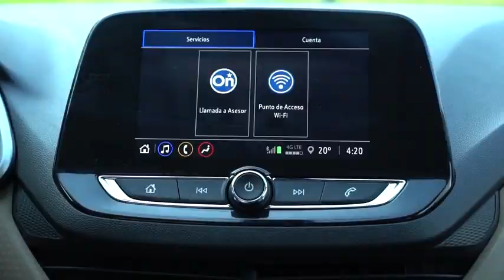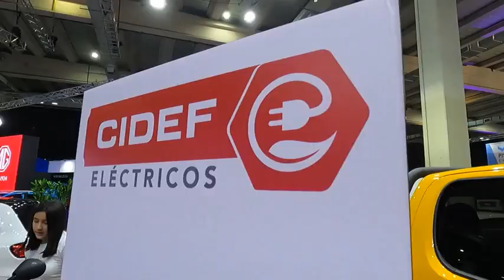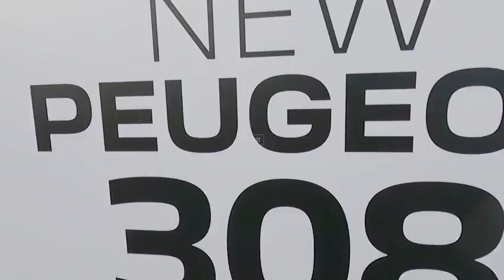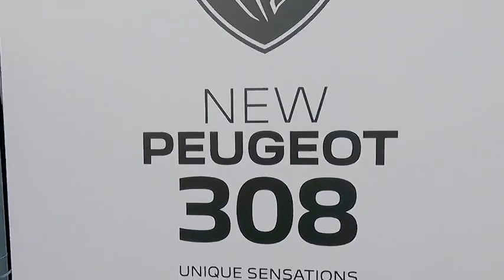Pabellón Motor - Capitulo 15 (07/11/2022)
Chevrolet Lidera Sus Ventas En Chile Durante 2022,
Lanzamientos: En La Experiencia-E, Dos Nuevas Marcas Se Suman Al Mercado Chileno Bajo El Alero Del Grupo @CidefChileTV, Se Trata De LeapMotor y Las Motos
Peugeot Services Presenta Su Nuevo Servicio Video Check.